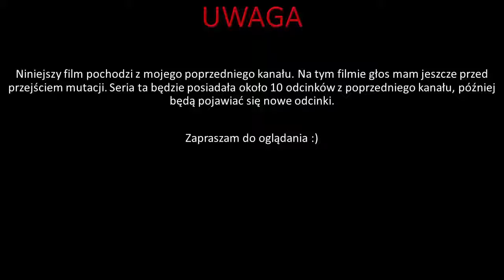Ace of Spades Beta Part 8: Rok minął ~ Special [REUPLOAD]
Witam ja jestem Nero, a to jest kolejny odcinek z naszej serii Ace of Spades Beta! Film ten jest nagrany jeszcze za czasów mojego starego kanału! Dokładna data przesłania tego filmu to 2 maj 2013 rok. Zapraszam do oglądania :)